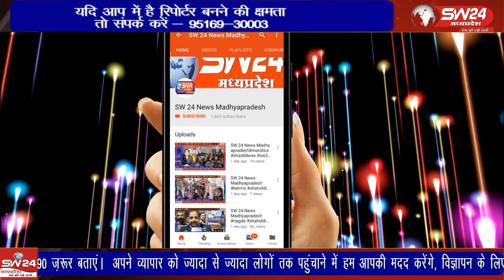टीकमगढ़ शहर के नजरबाक प्रांगण में स्वर्गीय श्री गंगा प्रसाद बख्शी जी की स्मृति में 20 दिसंबर से 22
टीकमगढ़ शहर के नजरबाक प्रांगण में स्वर्गीय श्री गंगा प्रसाद बख्शी जी की स्मृति में 20 दिसंबर से 22 दिसंबर तक श्रद्धांजलि कार्यक्रम का आयोजन किया जा रहा है
टीकमगढ़ से सुबोध पाठक की रिपोर्ट।